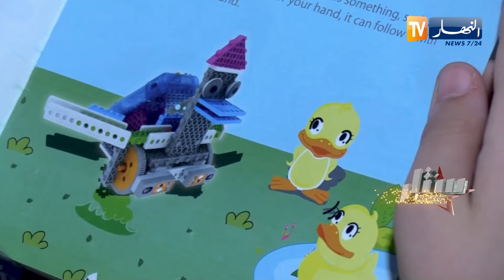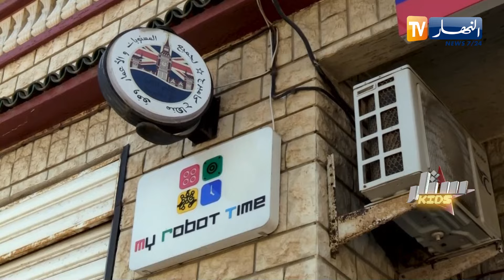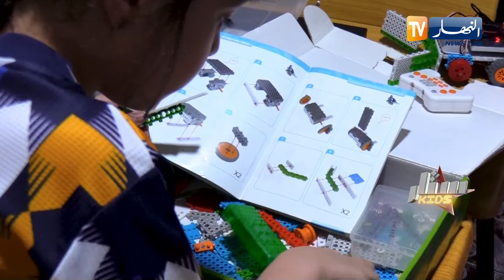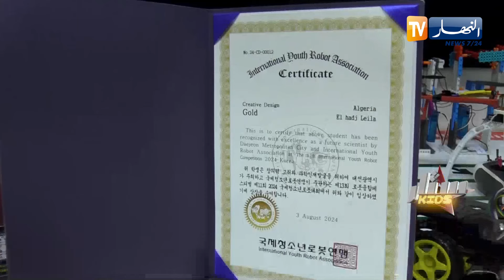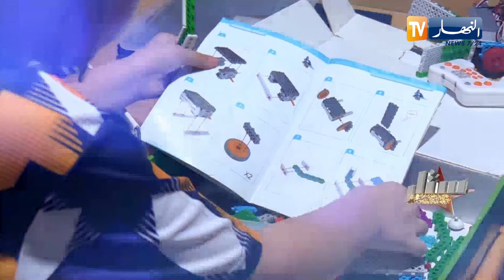ستار كيدس /" نوريا الحاج ".. بطلة عالمية في الروبوتيك